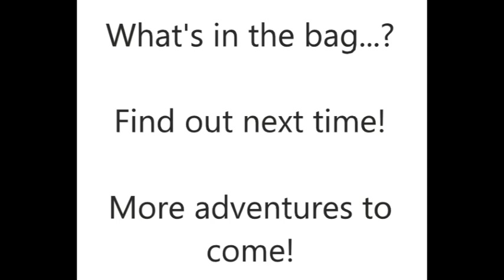Dowreth's Return Group 1, Session 1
A stoic half-orc approaches the gates of Nordgard... but he is not the only one seeking entry into the city.

If you want to read about what happened in the prologue before this main campaign started, go

Special thanks to the Broken Things game design group for letting us use their Discord server! and see what games they've made, and what's coming up soon!

Group 1:
Tempus - barbarian (was always with someone else, so doesn't get his own symbol)
K'tierra - bard (green check symbol)
Miri - cleric (yellow sun symbol)
Yaereene - ranger (plus sign symbol)
Ysmyr - warlock (red X symbol)

The Windows 10 video editor was used to blend the audio with the map I use to keep track of where players are. It's imprecise for placing icons, and the last half second of audio got cut off because the program told me the audio file was 2 hours, 8 minutes, 20 seconds, but it was actually a touch longer. The missing words are "a bag."

I might try a different video editor next time. Enjoy!